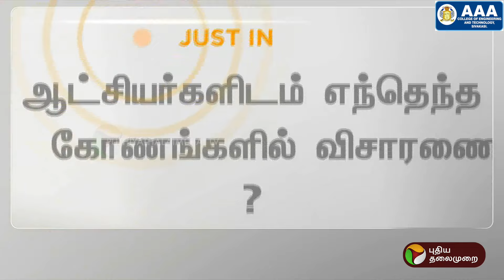Justin | சென்னை அமலாக்கத்துறை அதிகாரிகள் அலுவலகத்தில் ஆஜராகும் 5 மாவட்ட ஆட்சியர்கள் | PTT